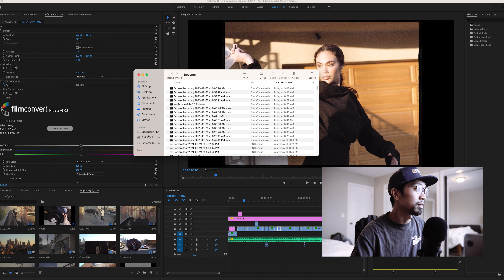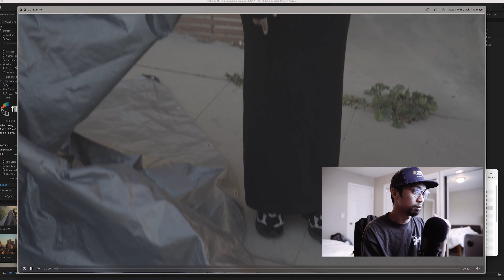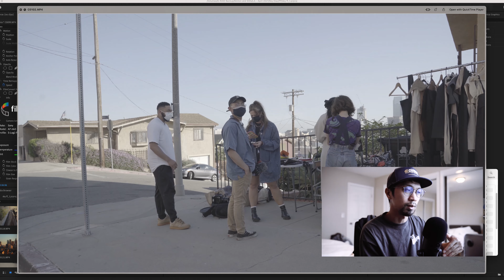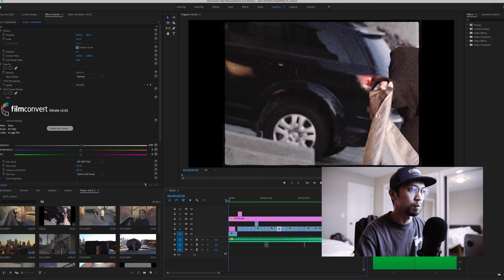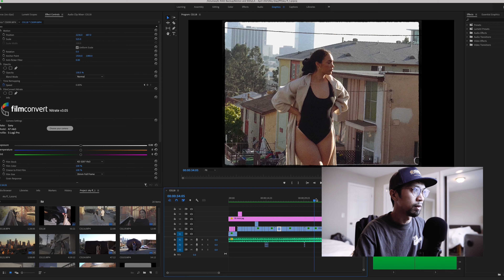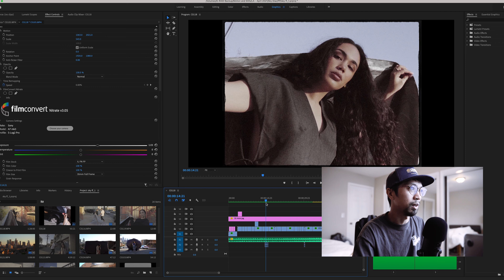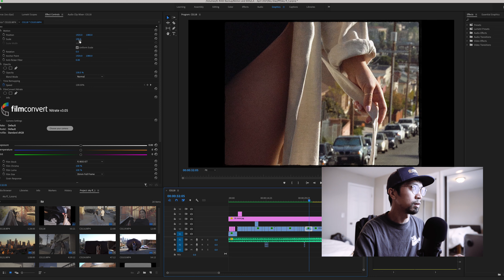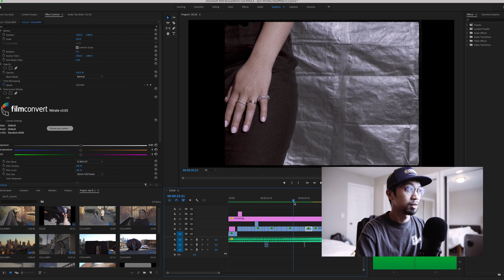How I created a fashion film with BTS footage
🎒 MY EQUIPMENT
➥ My video camera
➥ My video lens
➥ 120 KodakPortra 400
➥ Epson v600 (Film Scanner)
➥ My lighting setup
➥ My video monitor